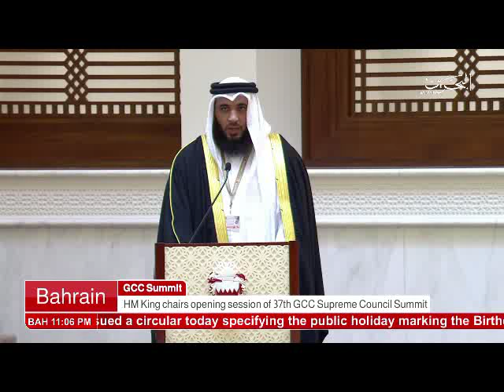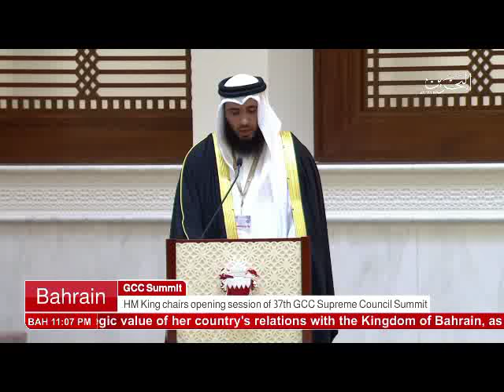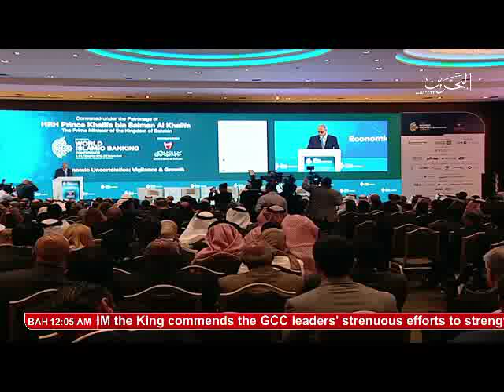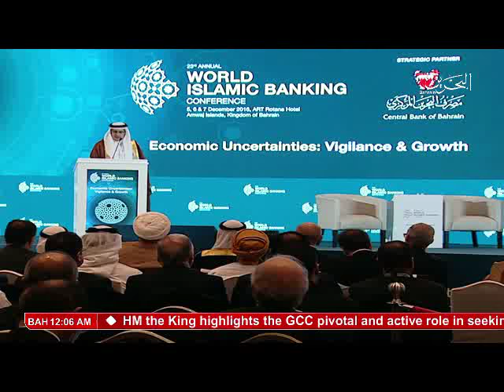البحرين : Bahrain English News Bulletins 06-12-2016